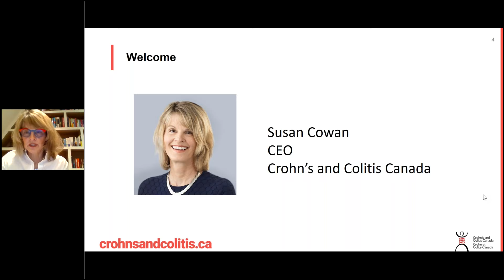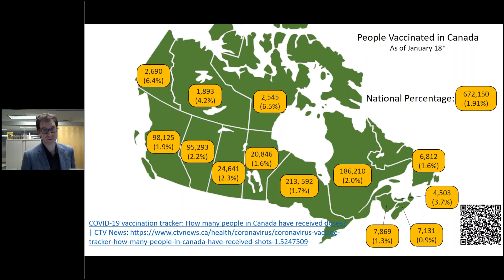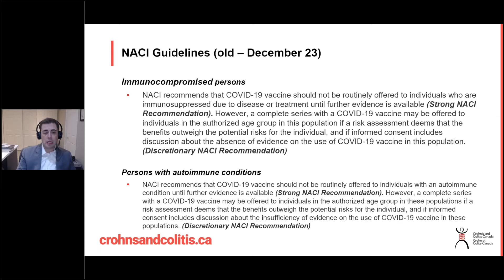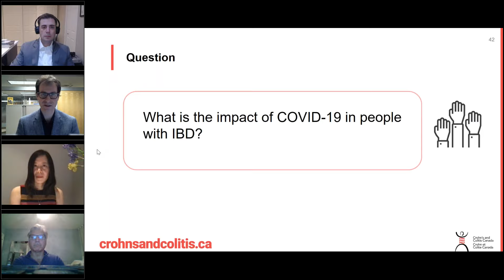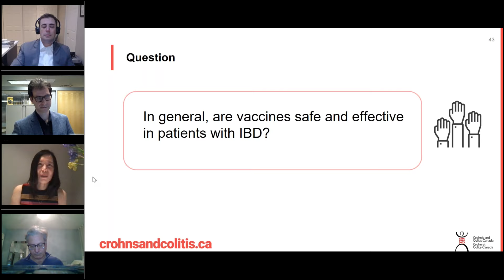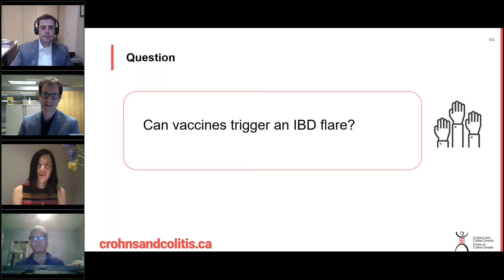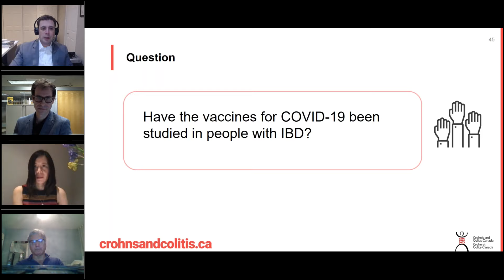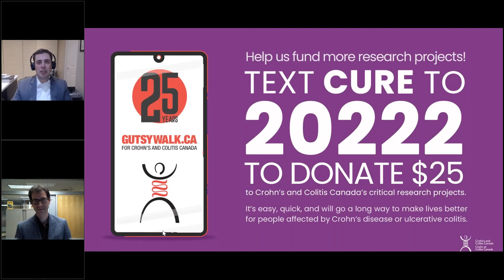Recommendations for the COVID-19 Vaccine in Inflammatory Bowel Disease (IBD)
Get the latest updates on COVID-19 in Canada, and recommendations for vaccine use in people living with Crohn's or colitis. Experts discuss the impact of medication, pregnancy, and disease severity on the safety and efficacy of the vaccine.

Expert Speakers:
Dr. Gilaad Kaplan (MD, MPH, FRCPC), Professor of Medicine, Gastroenterologist and Epidemiologist, Departments of Medicine and Community Health Sciences, University of Calgary, Past Chair of the Scientific and Medical Advisory Council, Crohn's and Colitis Canada l Twitter: @gilkaplan

Dr. Eric Benchimol (MD, PhD, FRCPC), Professor, Pediatric Gastroenterologist, Department of Paediatrics, The Hospital for Sick Children (SickKids) and University of Toronto, Division of Gastroenterology, Hepatology and Nutrition, SickKids, NASPGHAN Canadian Councilor, Chair of the Scientific and Medical Advisory Council, Crohn's and Colitis Canada | Twitter: @ericbenchimol

Dr. Cynthia Seow (MBBS, MSc, FRACP), Pregnancy and IBD Specialist, Associate Professor, Division of Gastroenterology and Hepatology, Departments of Medicine and Community Health Sciences, University of Calgary

Dr. Charles Bernstein (MD, FRCPC), Distinguished Professor of Medicine, Gastroenterologist, Faculty of Medicine, Bingham Chair in Gastroenterology Research, University of Manitoba